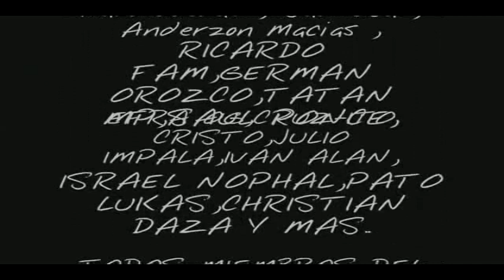LOWKO68 EN ALAMEDA NORTE MEXICO DF